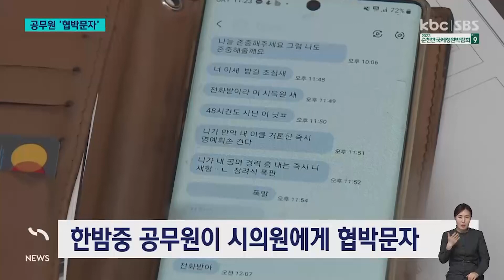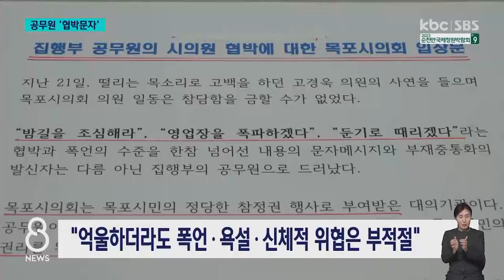'밤길 조심해' 공무원이 시의원에게 한밤중 협박문자 / KBC뉴스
목포시공무원이 한밤중에 시의원에게 폭억과 욕설이 담긴 협박문자를 보내 물의를 빚고 있습니다.

해당 공무원은 시의원이 축제추진위원 해촉을 놓고 무리한 자료 요구를 하는 등 갑질을 했기  때문이라고 해명했지만, 집행부를 견제하는 의회 기능을 훼손하고 모욕했다는 비판이 큽니다.